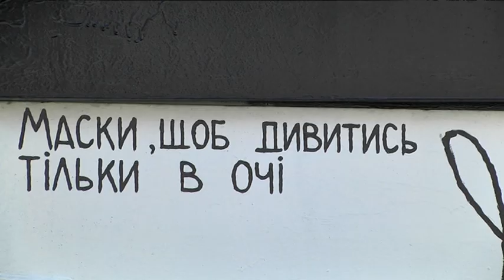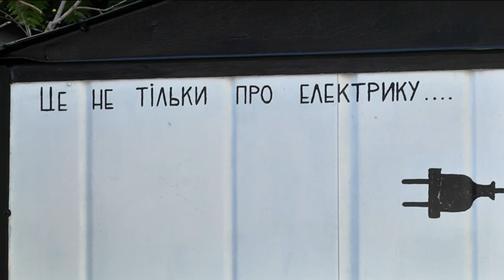Гамлет, що малює: відомий стріт-арт художник створив у Дніпрі "галерею"на гаражах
Старий металевий гараж — як витвір мистецтва. Шістнадцять гаражів на вулиці Ярослава Мудрого стали експонатами галереї вуличного художника Гамлета Зіньковського. На кожному унікальний малюнок та філософська фраза, яка притаманна сьогоденню. Побачили вуличну експозицію журналісти 9-го каналу